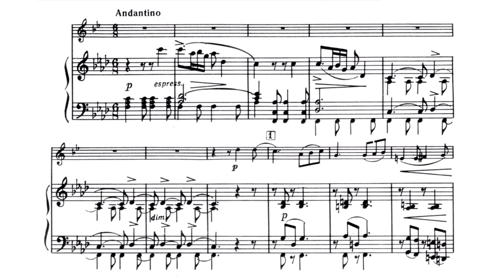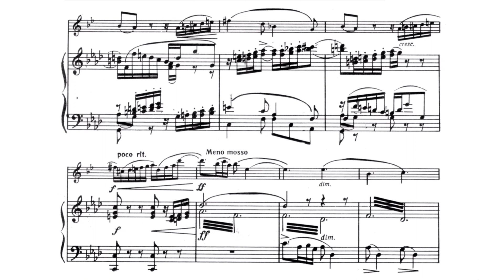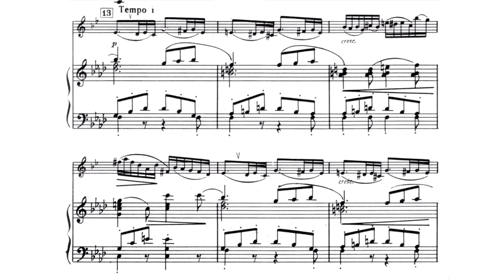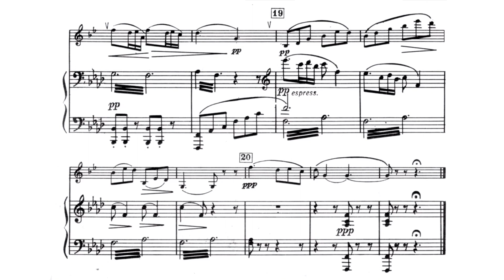Sergei Taneyev - Canzona for clarinet and string orchestra (audio + sheet music)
All his life, Sergey Taneyev was interested in things that were considered old-fashioned in nineteenth-century Russia: early music, ancient literature, history, and counterpoint. Even his works were often written in early forms, such as suites, preludes and fugues, and madrigals. The Canzona for clarinet and strings is another example. One of his rare compositions for solo instrument and orchestra, it was composed some time before 1883, but in January that year Taneyev revised it and completed it for one of the concerts at the Moscow Conservatory. It had its first performance on 22 January 1883, by a student, Ivan Preobrazhensky, with the student orchestra. The Canzona opens with a sincere inquiry from the orchestra, which is answered by the clarinet. The music of this work is open, peaceful, measured, and lyrical, and the piece remains very popular in Russia, often appearing in concerts and studied in conservatories, colleges and schools.

Performers: Dimitri Ashkenazy (clarinet), Cincinnati Philharmonia Orchestra, Christoph-Mathias Mueller (conductor) (Paladino Music, 2020)